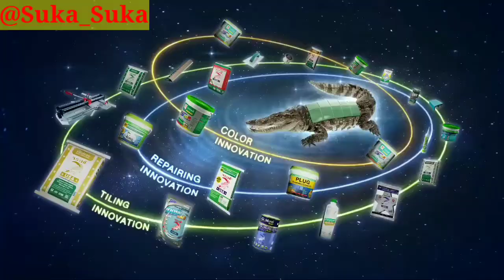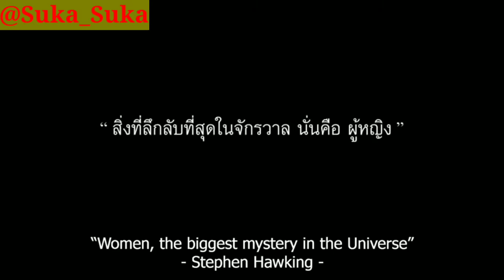kumpulan Iklan Lucu Dari Thailand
Funny Clip VIDEO Commercial breaks From Thailand